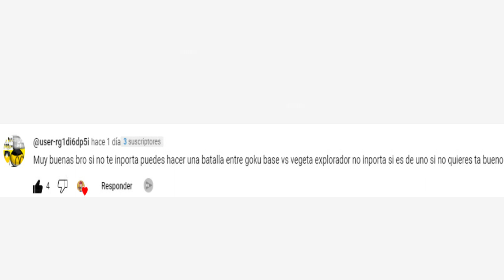Dragon Ball FighterZ Pedido del Suscriptor #576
Dragon Ball FighterZ Pedido del Suscriptor user-rg1di6dp5i  con su comentario en el video.
Muy buenas bro si no te inporta puedes hacer una batalla entre goku base vs vegeta explorador no inporta si es de uno si no quieres ta bueno